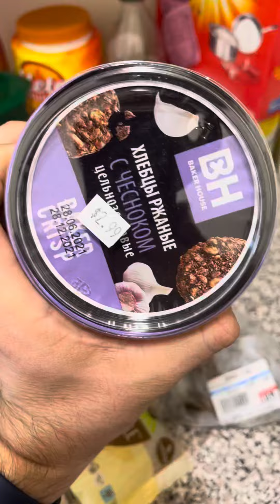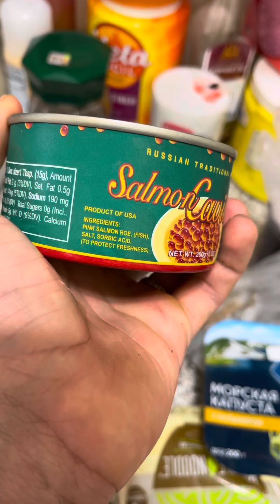Покупки в Нью Йорке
Мои покупки. Тигровые креветки, красная икра и прочее